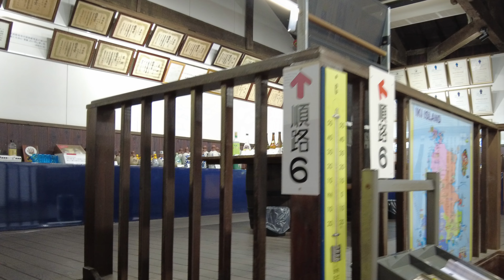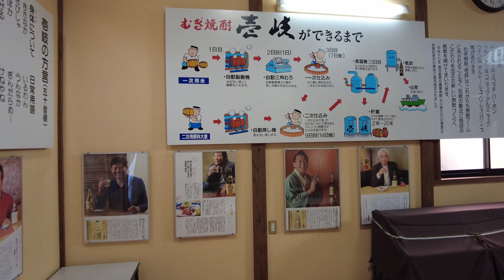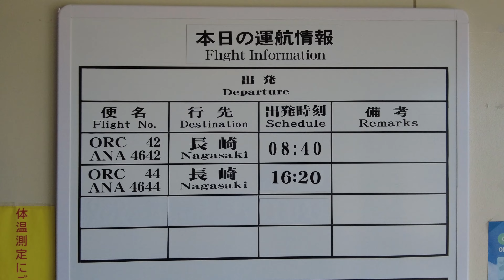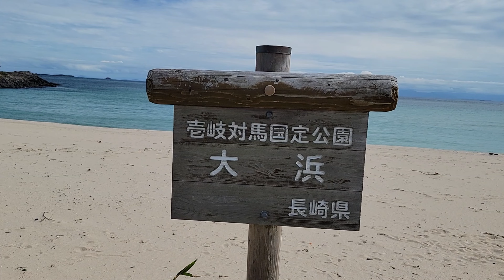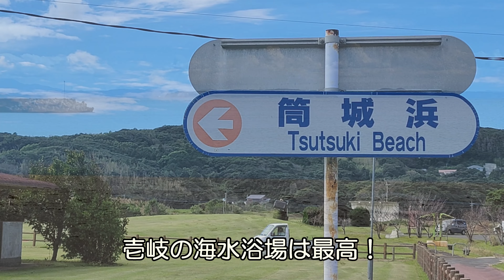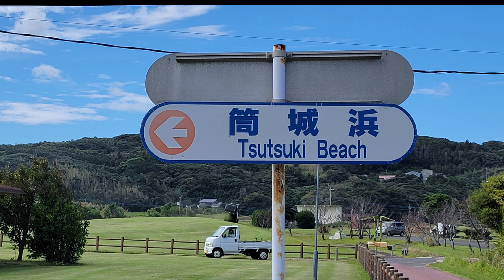壱岐の旅⑭ 空港周辺 絶品壱岐牛BBQ他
壱岐の旅も⑭の最終回です。小さな島に歴史と綺麗な砂浜、エメラルドグリーンに輝く海、そして玄界灘の海の幸と壱岐牛。旅行に最適な島です。今回は空港周辺ですが、マリンスポーツなどここだけでも十分楽しめるスポットです。特に壱岐牧場がお勧めですが食事も予約して行った方が無難な人気店です。